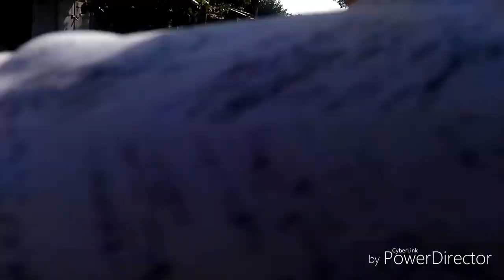भेरगाव सा बागाननिफूाय तंला टावन सिम Assam udalguri tangla town